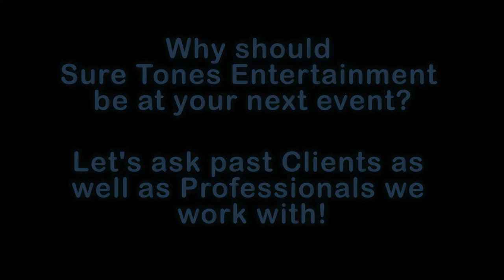Main Web Page Promo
In this short 3 minute promo, we interview past Brides and Grooms, as well as Professionals here in the Indianapolis Wedding Industry about this history with Sure Tones Entertainment.

Special thanks to those that we part of this awesome video!
Brianne & Eric Engle
Brittany & Jesse Clouse
Charlsie & Kyle Rader
Allison Smith - The Sheraton Downtown
Claire Corbin - Claire Corbin Photography
Jovanna Hinkle - The Cakehole
Karen McAndrews - Cherished Video Memories
LaRisha Ferrel - Pretty Pear Photography
Marty Moran - Bello Romance Photography
Megan Sullivan - Megan Lindsey Photography
Sarah Cooper - Cooper Events